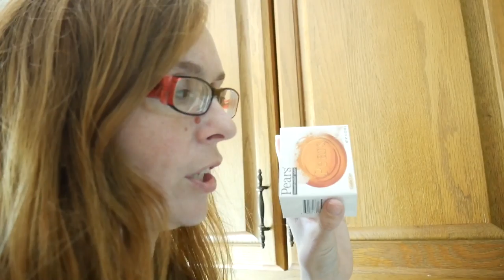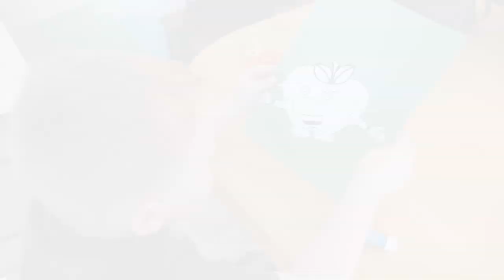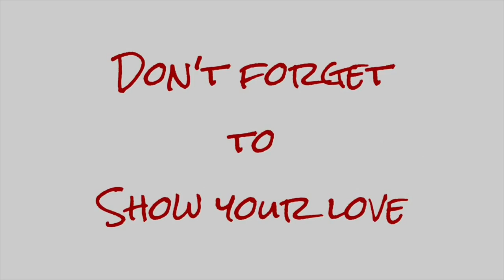Is it Live Or Live 🤯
When Ireland comes across a confusing word in her reading lesson, Christi has to try to explain why even though the word looks the same it’s different.

We are a large homeschooling family of nine. We enjoy gaming, traveling, Halloween and spending time together.

Mom: Christi
Dad: Matt
Skylur: 21
Charlea: 20
Tearlyn: 16
Braxen: 14
Zane: 11
Ireland: 9
Aspen: 5
AND...
1 GRANDBABY: Graelynn Kallie

Music Attribution: Riot, Doug Maxwell